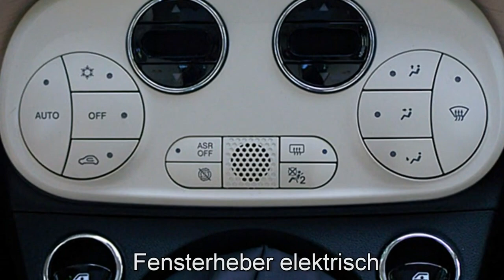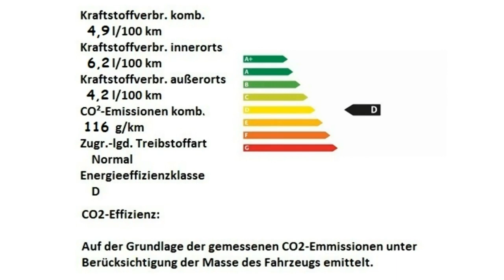Fiat 500 1 2 8V Dolce Vita 0JC32305 Bianco Alfa Motor Village Berlin jetzt Stell.